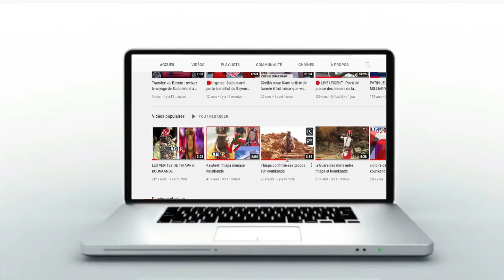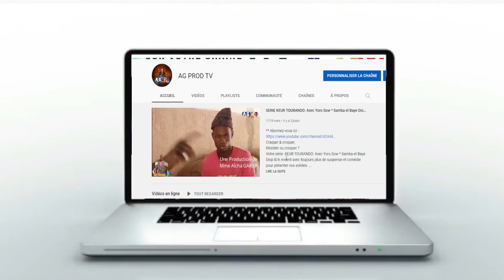Urgent: Mauvaise Nouvelle pour Papa Sow: Siteu envoie Papa sow... en retraite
Craquer & croquer,
Votre série Patin le faux milliardaire revient avec toujours plus de suspense et comédie  pour pimenter vos soirées.

Diffusion d'un épisode tous les jeudis et lundis soirs à 17h30 UTC. (Dakar, Sénégal, juin 2022)
Une production AG PROD TV :

AGPRODTV